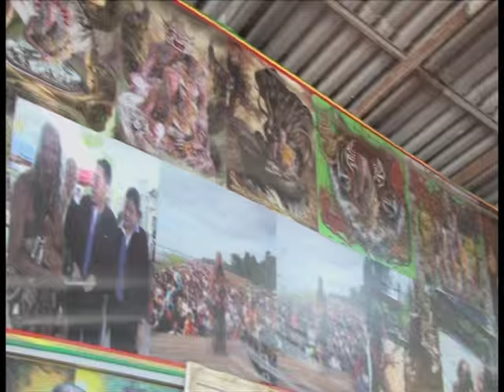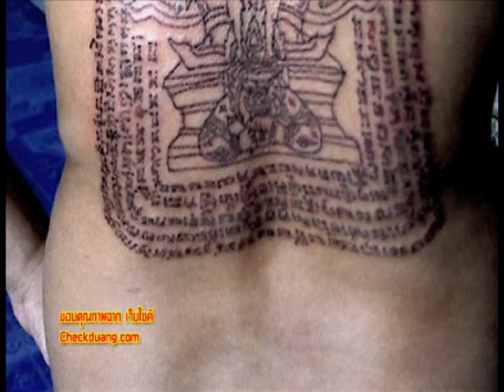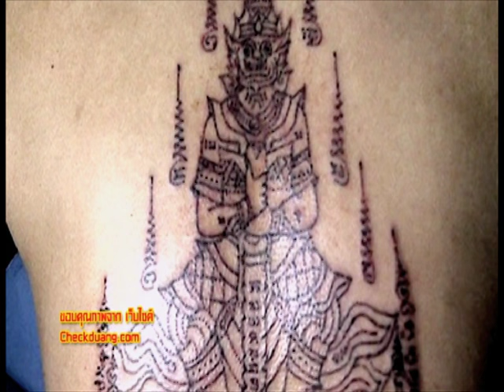รายการบันทึกลึกลับ " น้ำมนต์ฤาษี " | 30/04/59 | EP 2/3